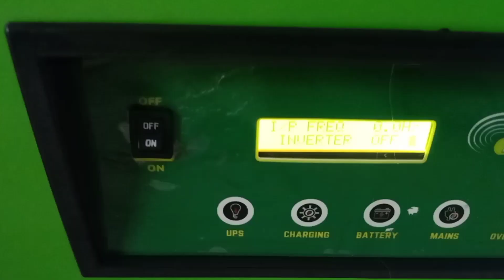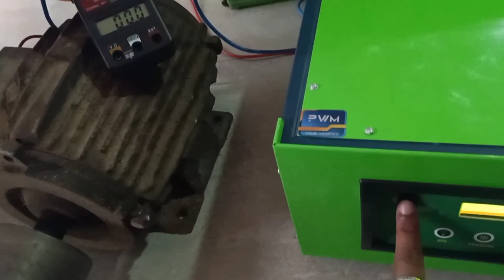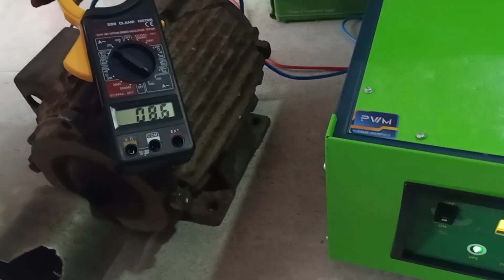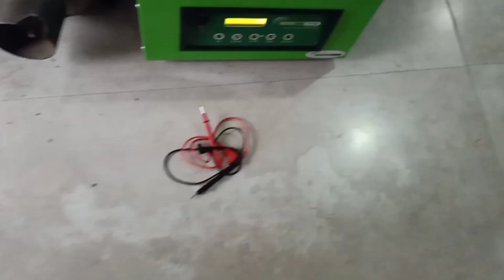2 बैटरी पर a.c चलाने वाला सोलर इन्वर्टर | best solar inverter for home | solar inverter price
In this  solar video you will watch india's top most solar inverter nexus 3175 24v solar ,live demo of load test and performance test with 3 hp single phase moter service,nexus solar 3175 is latest solar inverters in india which are manufacturer by nexus solar energy,you will also watch solar inverter price and which solar pannel is most suitable for solar system for home ,what is features of solar mppt inverter and pwm solar inverter which is the best solar pcu for you with the knowledge of solar manufacturer in india(solar companies in india),mppt inverter and pwm inverter.